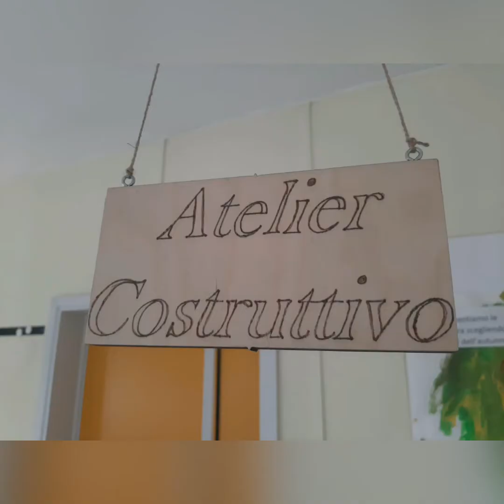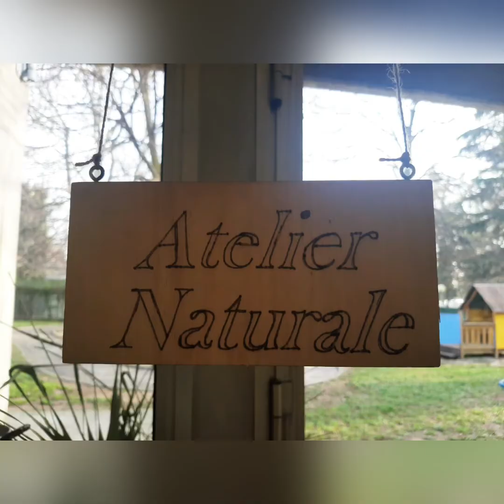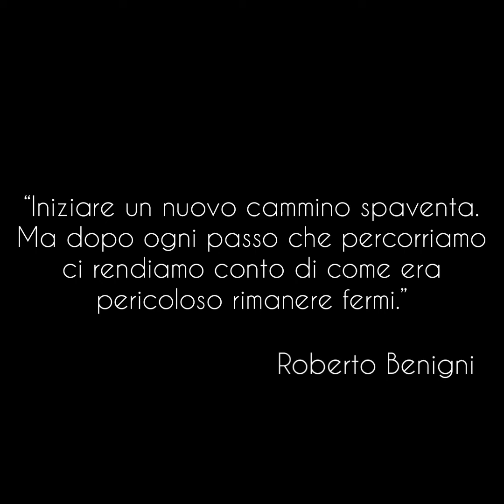Nido d'Infanzia Messori - Open Day - 2021